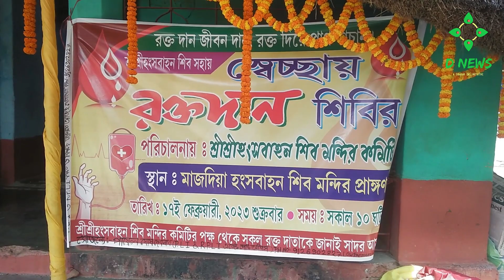মাজদিয়া হংসবাহন মন্দিরে গ্রামবাসীদের উদ্যোগে হলো রক্তদান অনুষ্ঠান ৫০ জন দিলেন রক্ত Nabadwip BloodDon